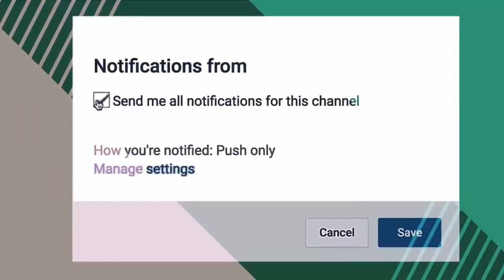TENDENCIAS ENERO/FEBRERO-moda y tendencias invierno 2017-outfits casuales 2017, ropa y complementos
TENDENCIAS ENERO/FEBRERO-moda y tendencias invierno 2017-outfits casuales 2017, ropa y complementos TENDENCIAS ENERO/FEBRERO-moda y